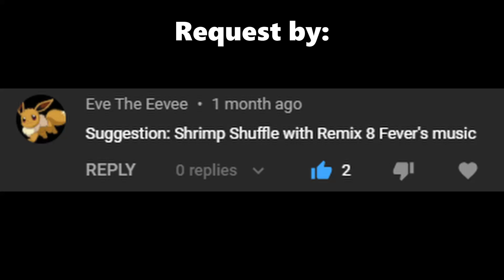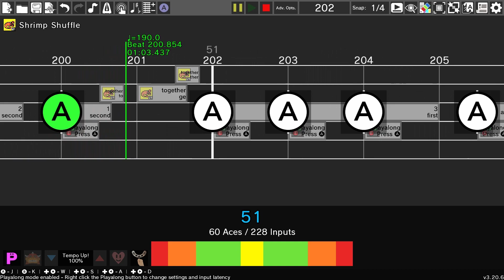Remix 8 Fever but the only game is Shrimp Shuffle (Custom Game)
Bit of a strange request, but I will say that it works surprisingly well
Song - Remix 8 (English) - Rhythm Heaven Fever